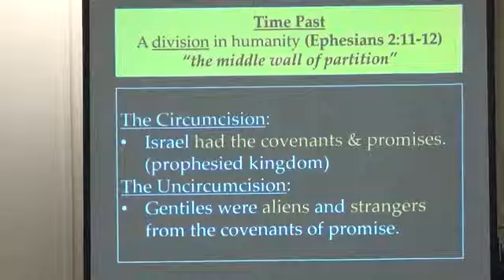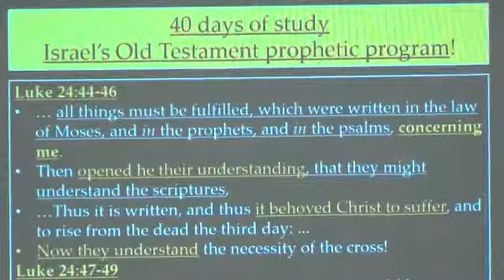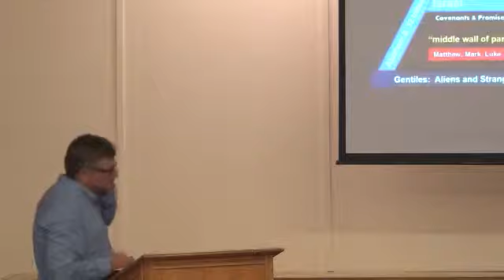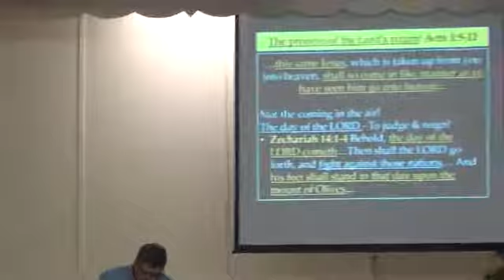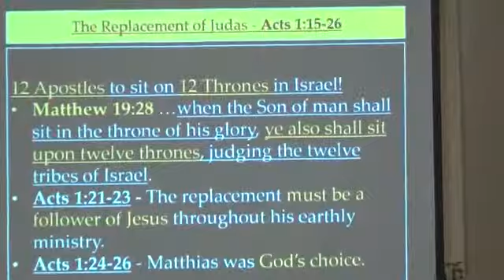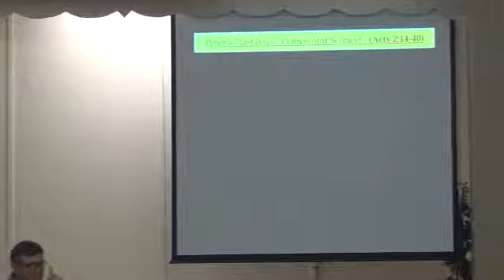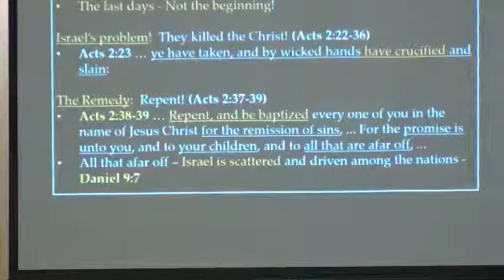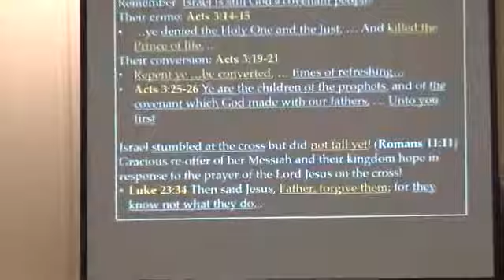Making Sense of the Bible: Week 3 Session 1 Acts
Speaker: Des Strydom